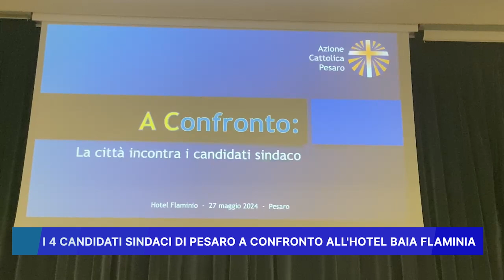I 4 CANDIDATI SINDACI DI PESARO A CONFRONTO ALL' HOTEL BAIA FLAMINIA